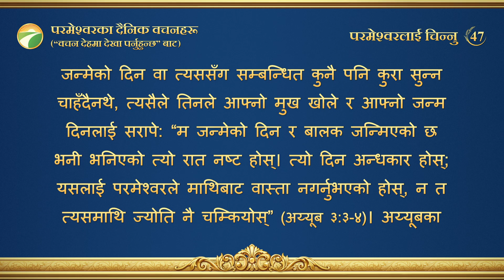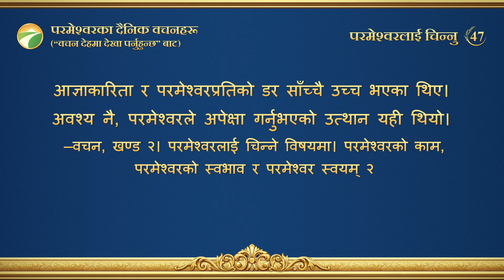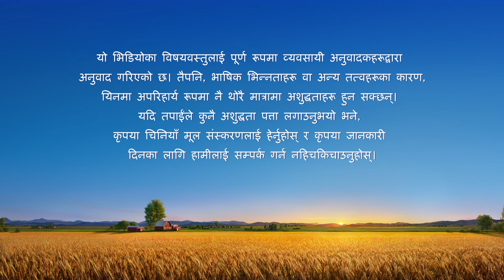परमेश्‍वरका दैनिक वचनहरू: परमेश्‍वरलाई चिन्‍नु | अंश ४७